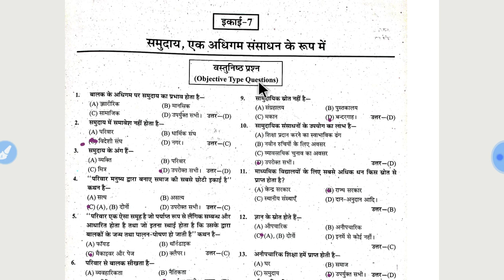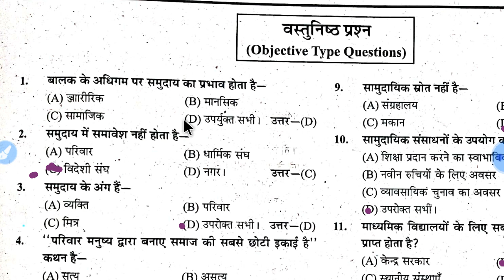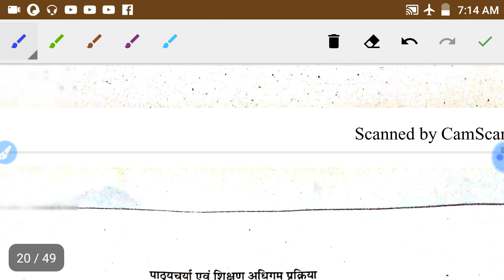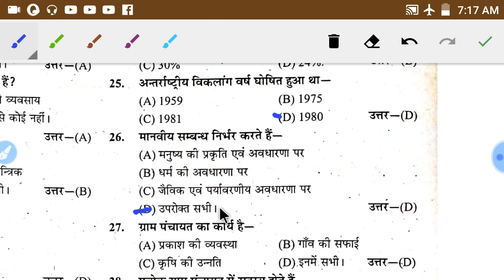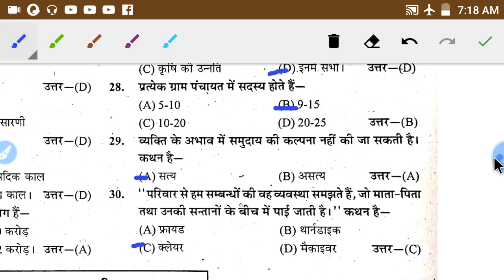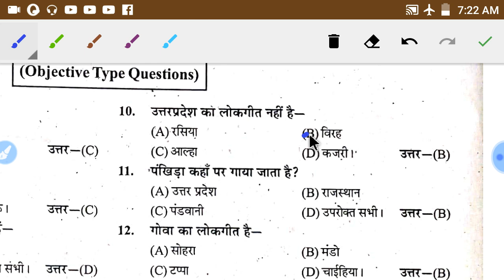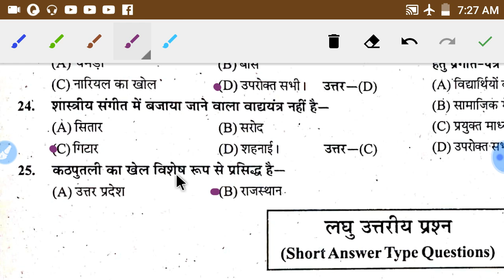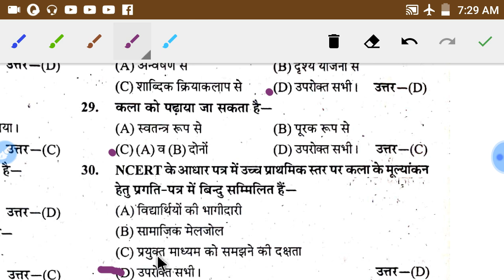Bridge course । 523 Part-32 पेपर 3rd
यह वीडियो B.ed शिक्षकों के लिए है जो प्राथमिक टीचर बनना चाहते है। इसमें ब्रिज कोर्स के पेपर 3rd की यूनिट- 7, 8 को बताया गया है जो एग्जाम में बहुत हेल्प करेगे।